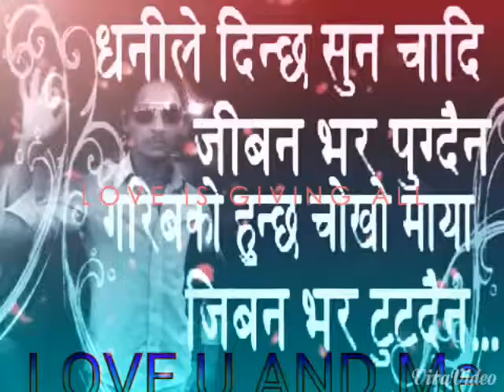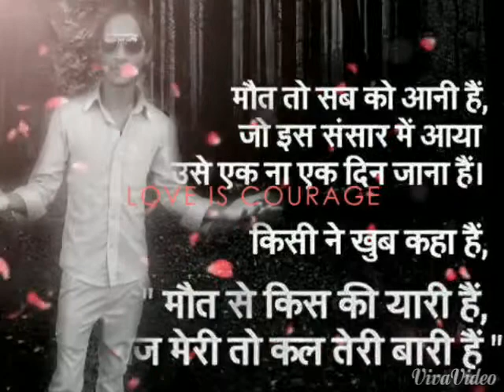Janakpur nepal bijay mandal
bhuthi paterwa 4